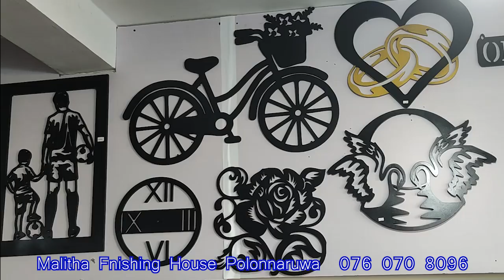CNC 2D artwork gallery | 2D CNC art out of MDF in Sri Lanka | CNC souvenir showroom Sri lanka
CNC wood working machines are become very popular and easy operate high effective profitable machine. With CNC machines we can do millions of jobs in this videos I will cover some areas you are interested in.
I hope you enjoy watching my videos on this channel. I would like to invite you to stay on my page I will make different kind of videos for you I will help you to get new business ideas as well as improve knowledge too.
Thank You all for watch my video